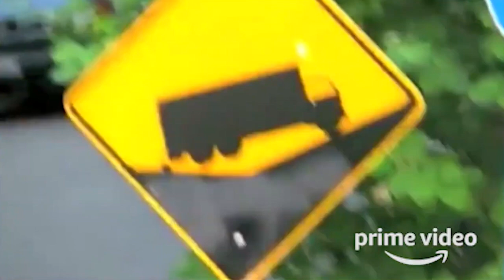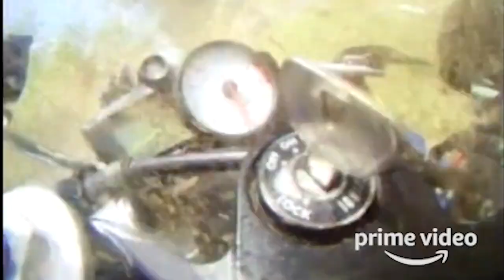WORLD'S BIGGEST & MOST EPIC FAILS Caught On Camera!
We're giving 'You've Been Framed' and America's Funniest Home Videos' a run for their money with some of the most epic fails caught on camera!